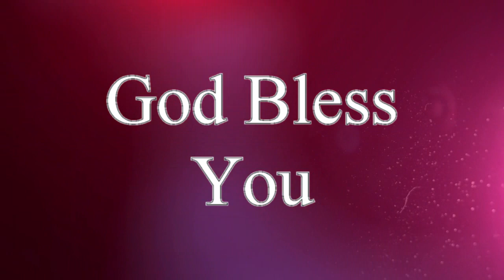పరిశుధాత్మ నింపుధల -1 || Being filled by Holy Spirit -1 || Short message by Rev.Dr.P.Vijaya Kumar